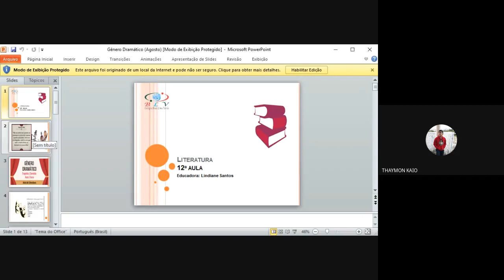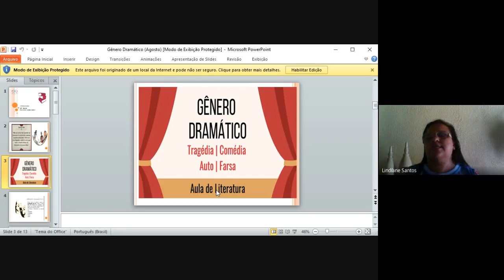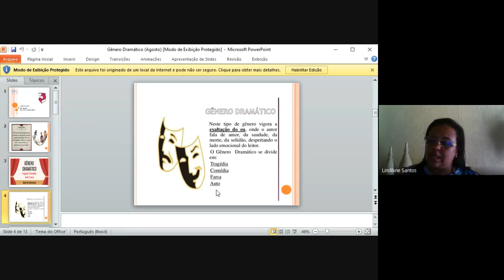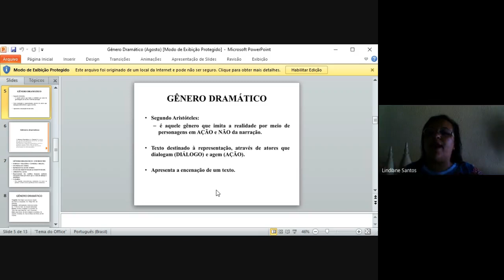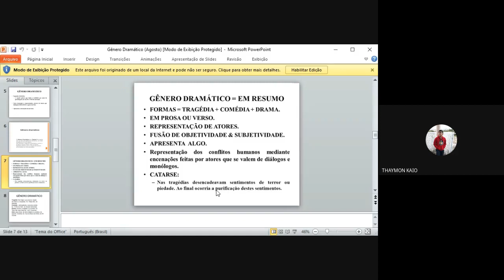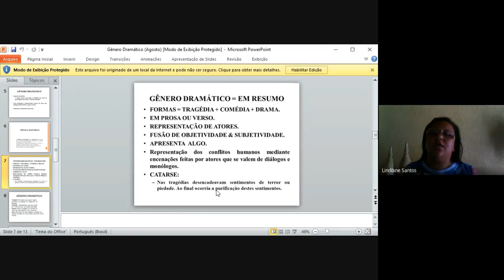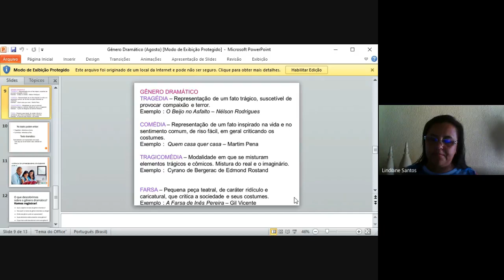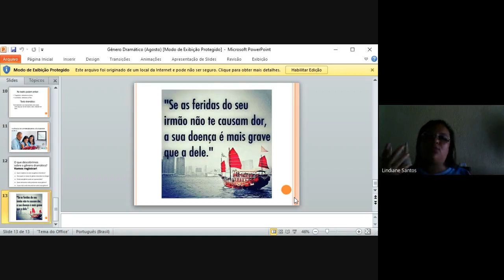10/08/2020 - Literatura - 6º ano